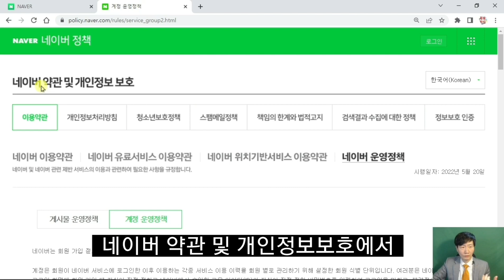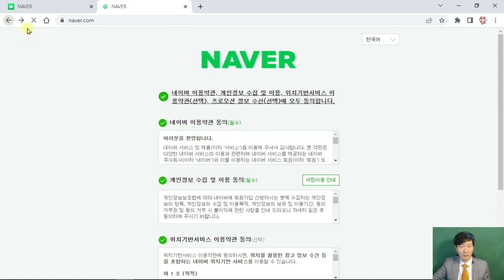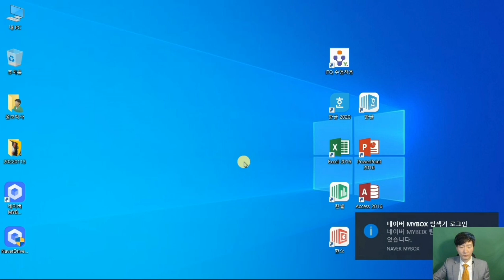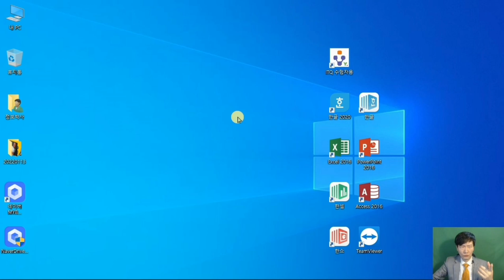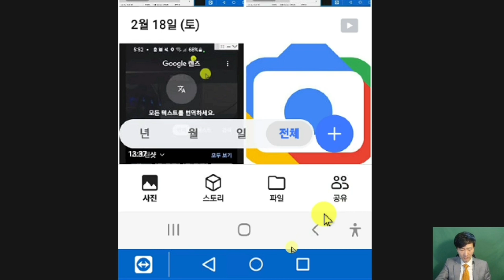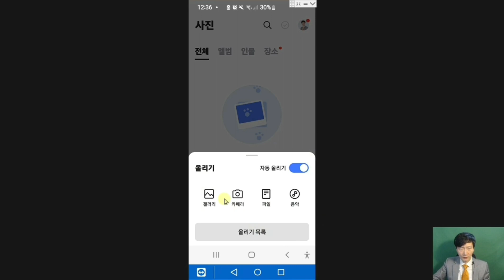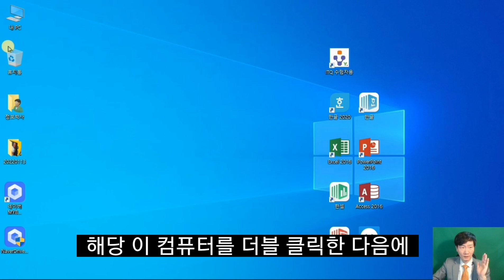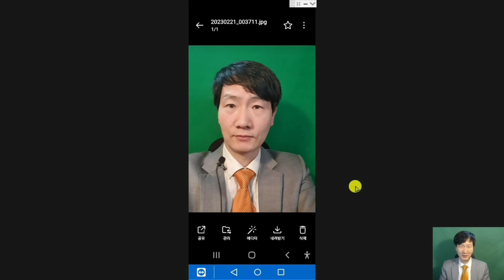[어디TV] 스마트폰 사진 동영상 PC로 옮기는 방법 - 개인당 MyBox 최대 120GB 무료 저장 공간 100% 활용하는 자동 백업 꿀팁 공개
0:0 인사말
0:53 네이버 회원가입 정책 이해하기
2:40 웹브라우저로 MyBox 접속하기
4:48 네이버 마이박스 탐색기 설치하기
5:28 PC에서 MyBox N드라이브 이용하기
6:50 스마트폰에 마이박스 앱 설치하기
7:46 마이박스 앱 처음 실행하고 설정하기
9:26 마이박스 앱 로그인 계정 변경하기
10:50 스마트폰 사진과 동영상 마이박스로 옮기기
13:03 PC에서 마이박스 사진 쉽게 복사 또는 올리기
14:4 마이박스 앱에서 파일 및 복사 관리